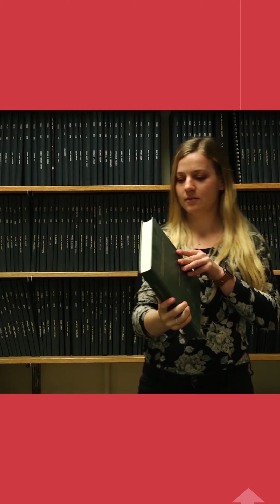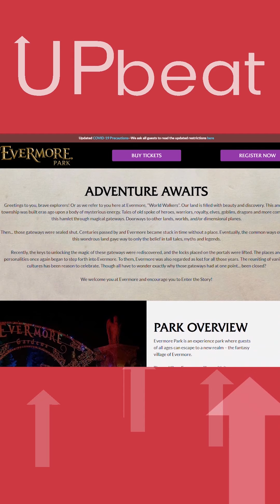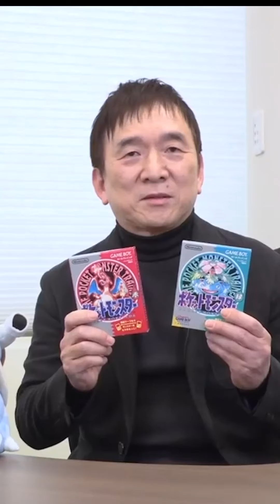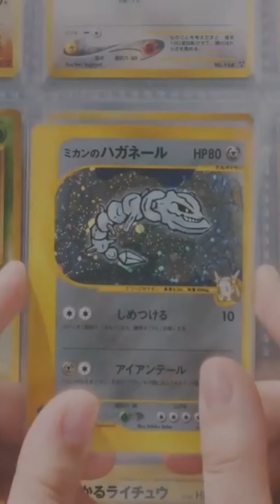Upbeat 3.1.21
Catch all the news on Pokémon, the Golden Globes, and Covid in this week's episode of Upbeat